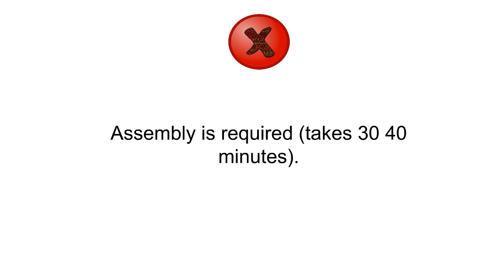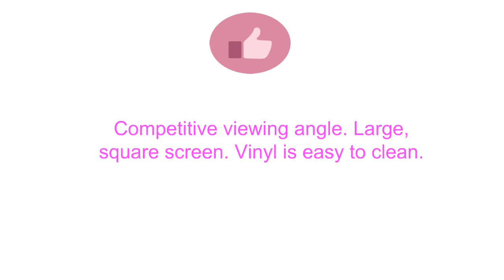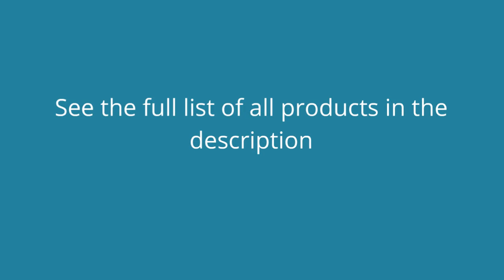3 Best Projection Screens - Projection Screens Reviews of 2019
3. STR-169150 Silver Ticket 4K Ultra HD Ready Cinema Format (6 Piece Fixed Frame) Projector Screen (16:9, 150", White Material)
2. Best Choice Products Manual Projector Projection Screen Pull Down Screen, 119"L
1. Elite Screens Spectrum, 100-inch Diag 16:9, Electric Motorized 4K/8K Ready Drop Down Projector Screen, ELECTRIC100H